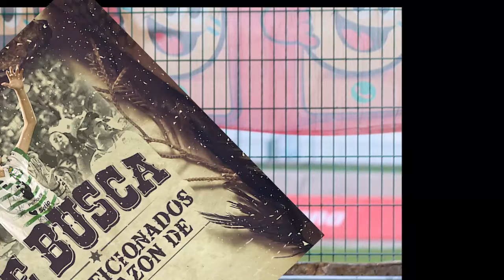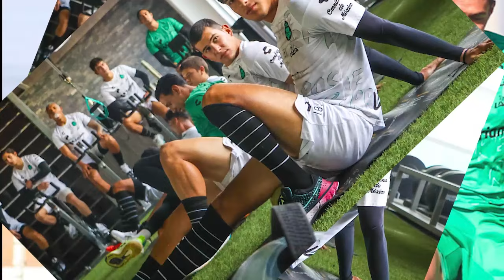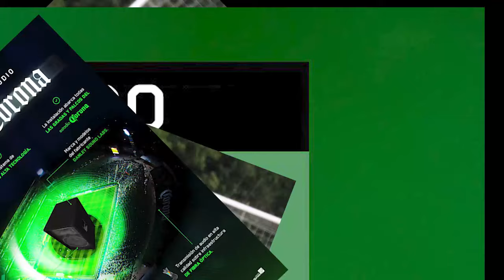🔥🟢JIMMY LE CIERRA EL HOCICO A AZCARRAGA! DEFINE SU FUTURO EN EL TRI! JOHAN MANDO DARDO A COMPAÑEROS!